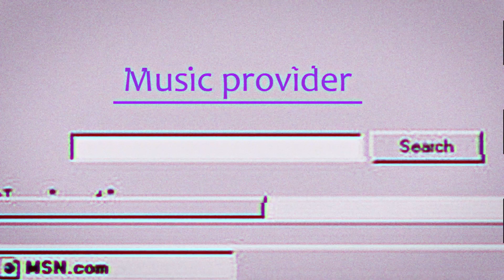Chivalry 2: Mordhau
Mordhau is actually a decent game. Pretty tired of all you fat armored cunts using mauls tho.

bonus tracks
• Bad guy - Sans edition [@Papyrus.mp4]
•  Game of thrones shitty flute